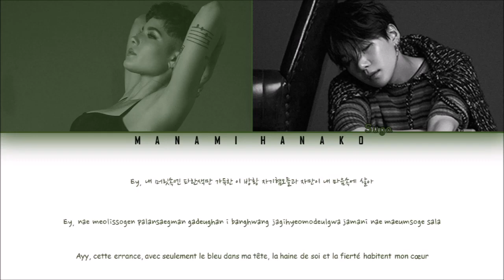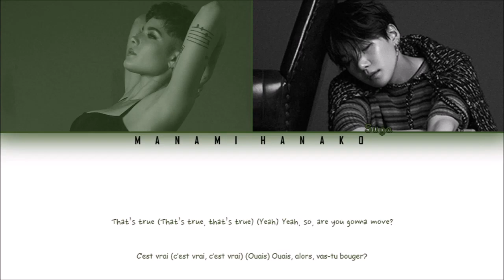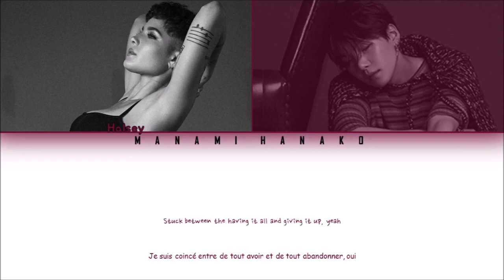Halsey, Suga BTS (방탄소년단) - 'Interlude' (Lyrics)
ytb @Agustdaechwita